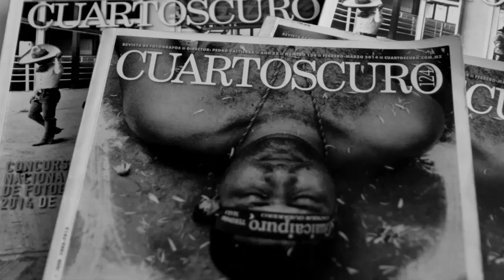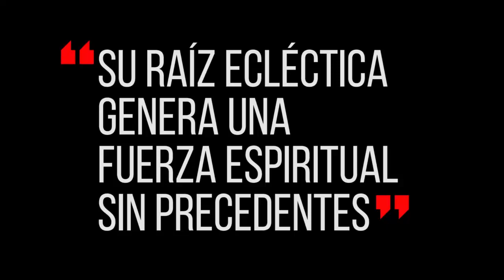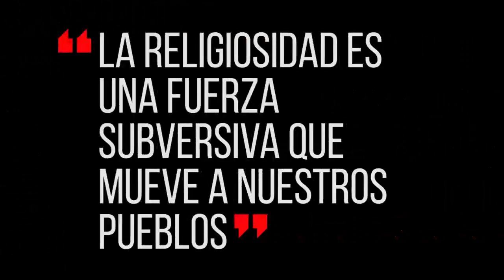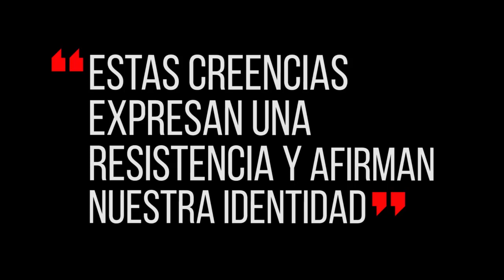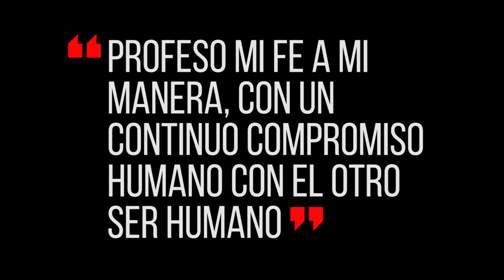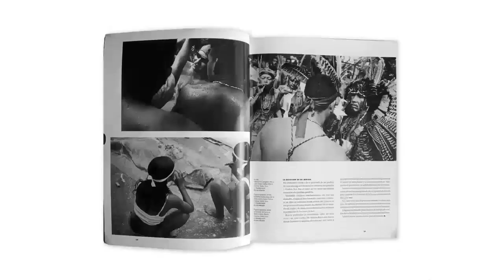Siete Cielos Maria Lionza Mito Vivo Cuartoscuro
The growing cult of María Lionza is a unifying myth for Venezuelans. Queen María Lionza unites indigenous indian groups, black Africans and those of European and Spanish descent. This video short by LAB partner OjosIlegales was featured in photo journal Cuarto Oscuro.